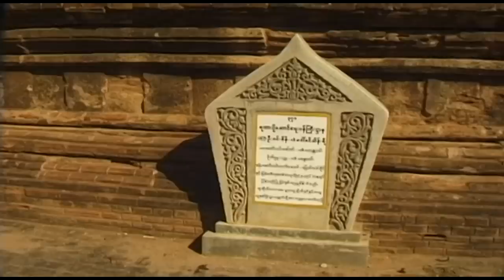Bagan Vacation Travel Video Guide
Travel video about destination Bagan in Myanmar.
Bagan is a famous royal city in today’s Myanmar that is full of myth and legend. In the days of the legendary Birman monarchy the metropolis covered an area of forty square kilometres and today the numerous majestic buildings of Bagan provide an unforgettable insight into its history.The development of the city was not only influenced by logical planning but was also designed according to religious and mystical ideals and was eventually built to reflect the structure of the Buddhist cosmos. The impressive temple complexes were designed to be a “paradise on earth”, a place that lay between Earth and the realm of the gods. As the first Burmese kingdom expanded the former territories of the Mon Tribe were gradually conquered. However, militarily the Mon Tribe proved to be inferior to that of the rising realm of Bagan. The Burmese troops captured not only many precious cultural and religious treasures but also more than thirty thousand prisoners from the capital of the Mon Thaton. Almost the entire spiritual elite of the Mon were brought to Bagan and the captured monks, scholars, master builders, blacksmiths and stone masons soon determined the character of the Burmese capital. The city’s temple ruins and sanctuaries are still worshipped in today and have a mystical appeal. Although archaeologists and historians have revealed much of the history of this fascinating metropolis it is likely that part of the splendid history of Bagan will remain a mystery forever.